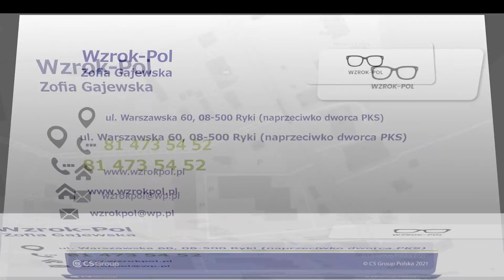Salon optyczny Ryki Wzrok-Pol Zofia Gajewska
SalonOptyczny Wzrok-Pol, którego właścicielką jest Zofia Gajewska, znajduje się w Rykach, na terenie województwa lubelskiego. Istnieje od 2005 roku. Ma też drugi punkt zlokalizowany w Dęblinie. Oferta obejmuje oprawy okularowe, soczewki okularowe, soczewki kontaktowe i płyny, a także modne okulary przeciwsłoneczne. Ponadto oferta to komputerowe badanie wzroku, badanie ostrości wzroku do dali i bliży, sprawność zakres i odpowiedź akomodacji, widzenie obuoczne oraz ogólna sprawność układu wzrokowego. Wzrok-Pol przeprowadza też badanie wad refrakcji, badanie przedniego odcinka oka w lampie szczelinowe, badanie dna oka i diagnozowanie oraz leczenie chorób oczu. Więcej